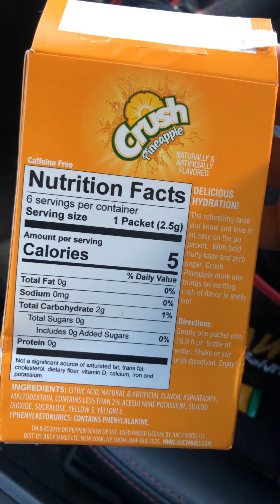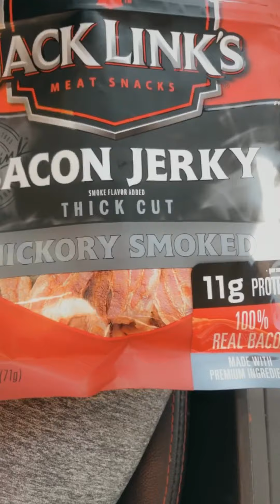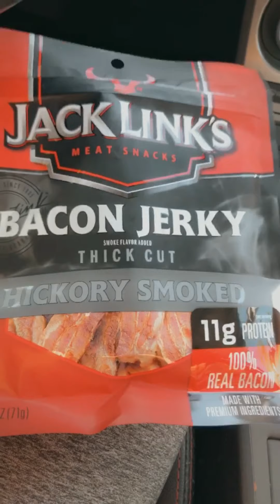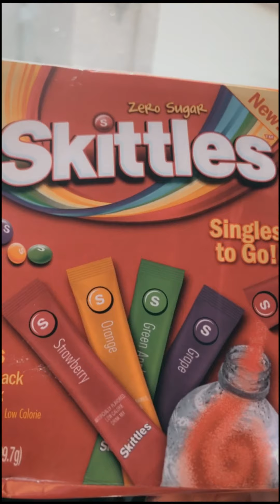Low-cal water and wobbly bacon jerky. mmmm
This video contains me forgetting to finish the video, as well as some terrible audio quality because I didn't consider that putting your phone beside an air conditioning vent while recording, was a bad idea. I ate some rubbery jerky though, so there's that.